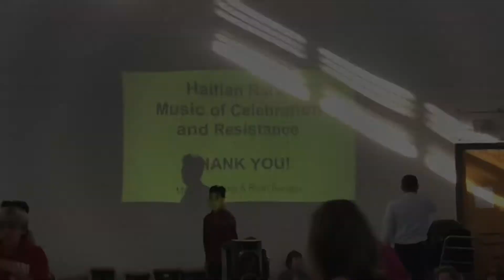Haitian Rara: Music of Celebration and Resistance - Mallory Alekna & Ryan Borden